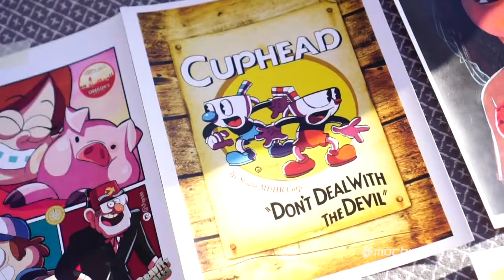Hannabi Anime Fest 2018 de UAD CLM